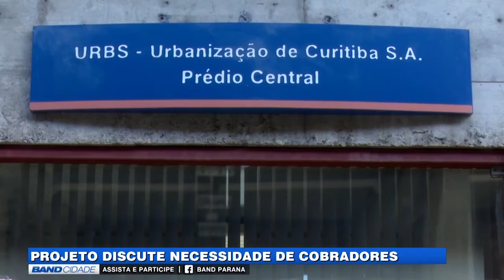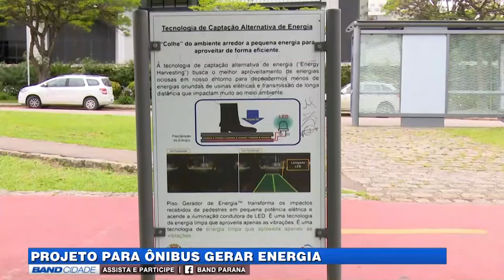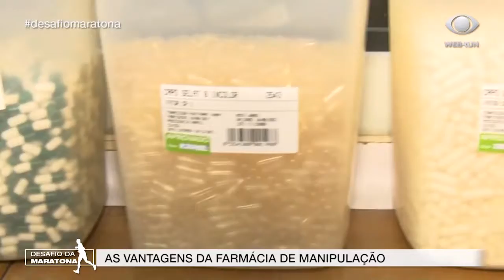(30/10/2018) Assista ao Band Cidade 2ª edição desta terça-feira | TV BAND